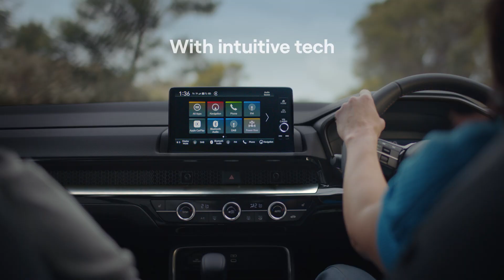Honda all-new CR-V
Everything Aussie families need.
 Since 1997.